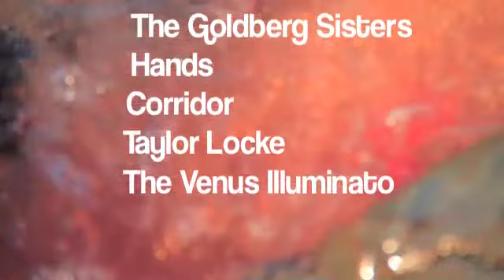Support Japan Disaster Relief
"Put your money where your mouth is." a musical collaboration to support the disaster relief efforts in Japan.

THURSDAY MAY 12, 2011 at the Bootleg Theatre.

Hosted by Mischa Barton.
with musical guests: The Goldberg Sisters (Adam Goldberg's new band), Hands, Corridor, and the Venus Illuminato.